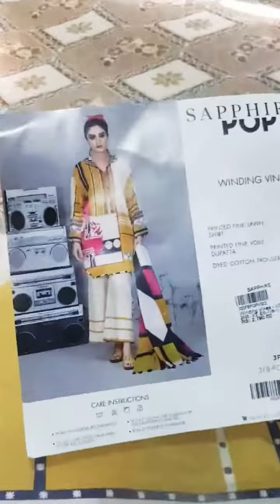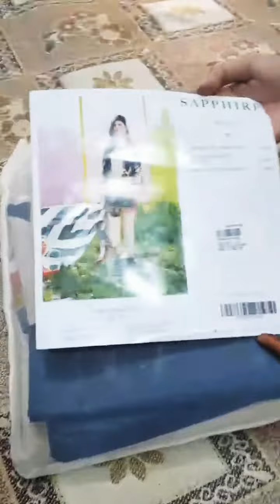Sapphire Summer Collection Vol II / EID 2020 LAWN IDEAS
Pop Collection
Winding Vines(3 Piece) 2790 Rs
Skylight (3 Piece) 2790Rs